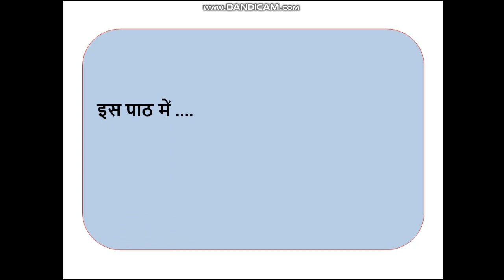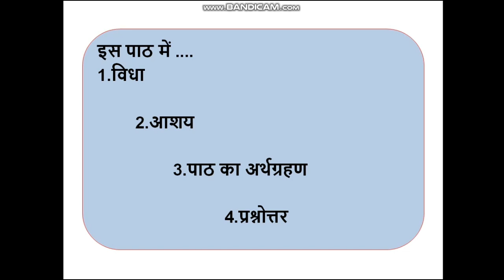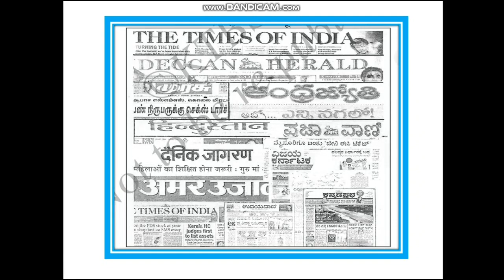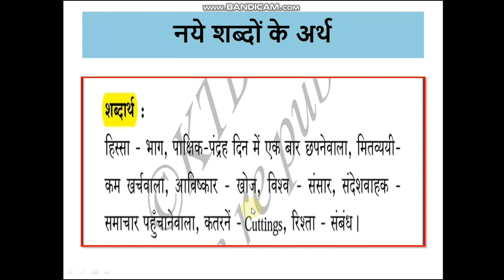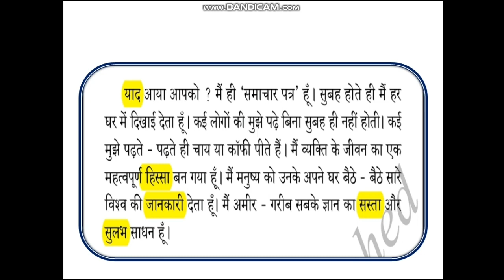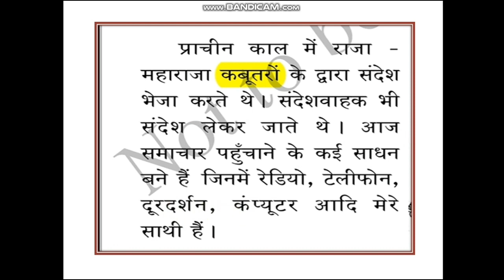6.Samachar patr ki aatmakatha explanation in kannada ll 8th samachar patr ki aatmakatha l part 1